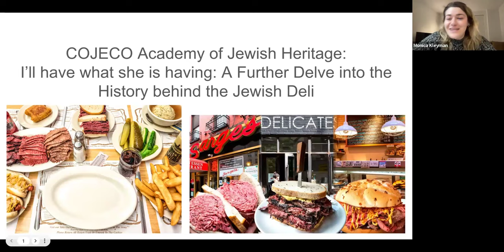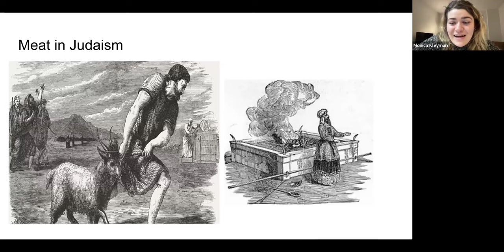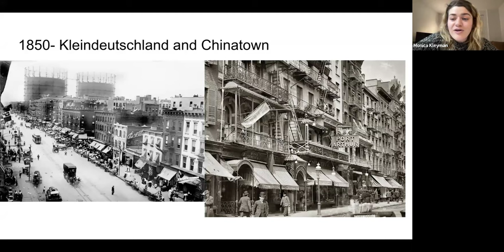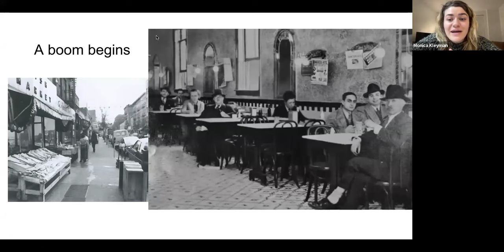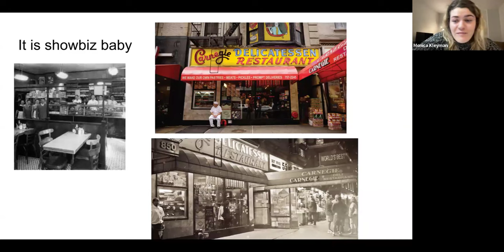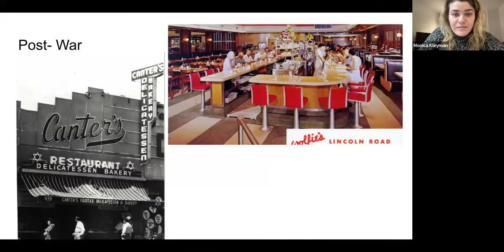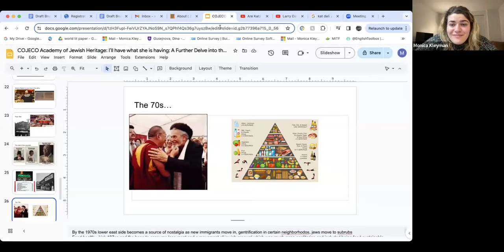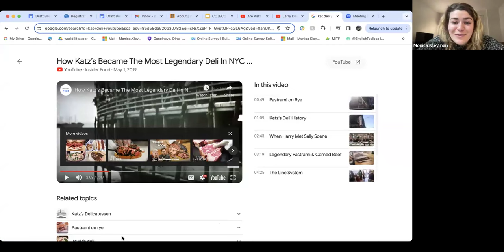I'll Have What She's Having: A Delve into History of the Jewish Deli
One of the most iconic pastrami sandwiches in NYC can be found at Katz Deli in NYC. The historic Jewish deli in the Lower East side serves up a dose of nostalgia and a taste of Jewish culture. How exactly did a place like Katz become iconic? This presentation will investigate the history of Jewish delis, their Eastern European roots, and their arrival and integration into America. It will explore the future of Jewish delis in NYC as Jewish culture and the idea of the Jewish deli adapts.